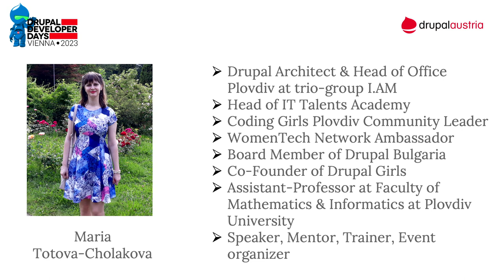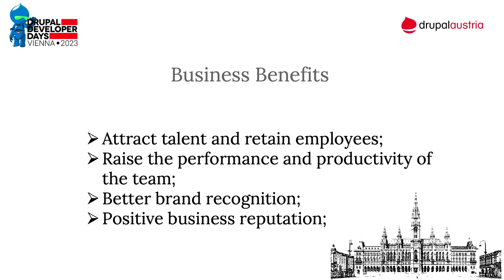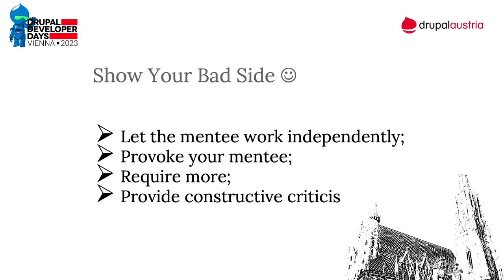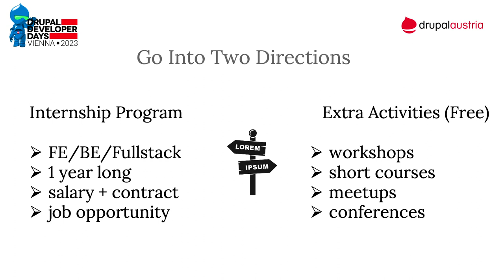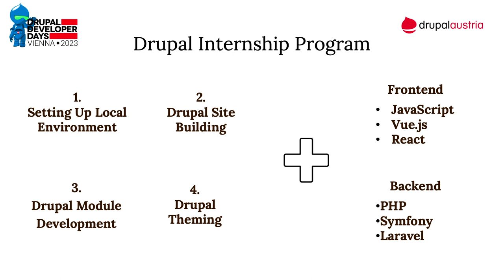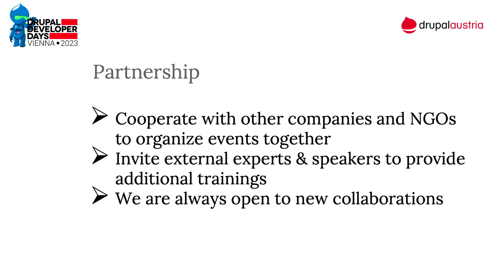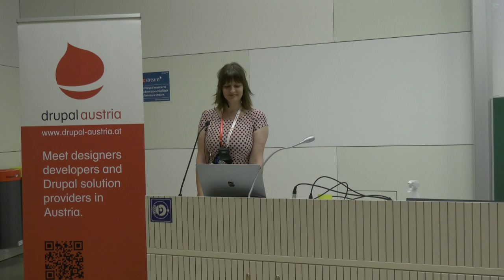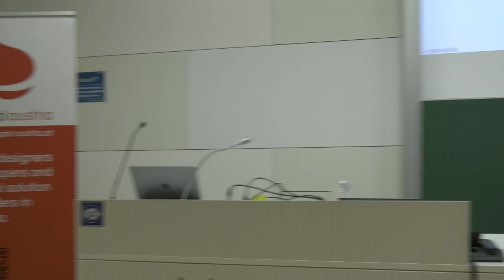From Novice to Expert: Nurturing the Next Generation of Drupal Devs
by Maria Totova

Are you tired of struggling to find Drupal developers who can take your projects to the next level? It's time to shift your focus to cultivating your next generation of Drupal devs from within. Join my session and find out how you can transform novices into Drupal experts through targeted mentorship, training and development strategies. From best practices for onboarding to creating a culture of continuous learning, I will share with you the advice and tips you need to build a strong, sustainable team of Drupal developers.